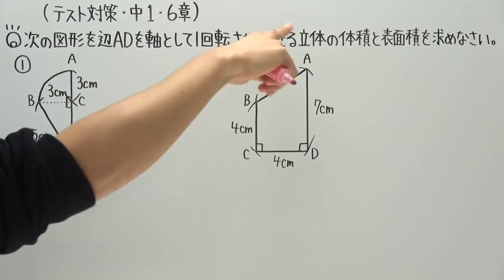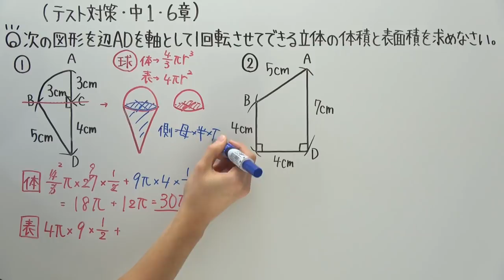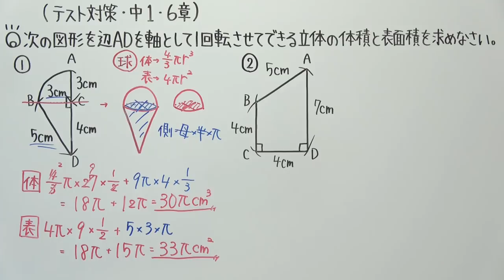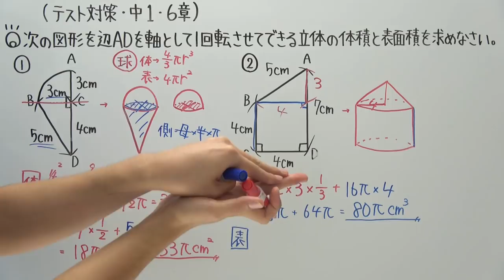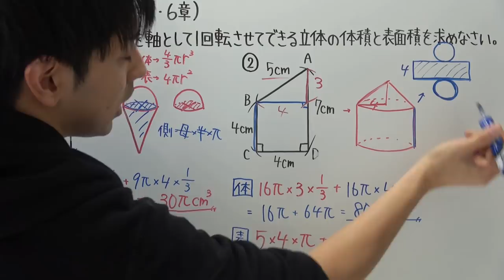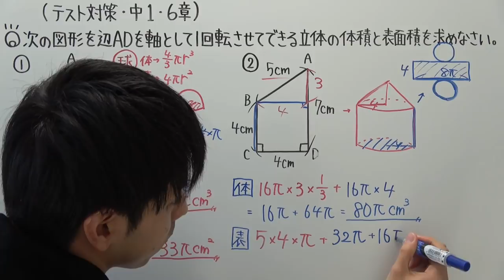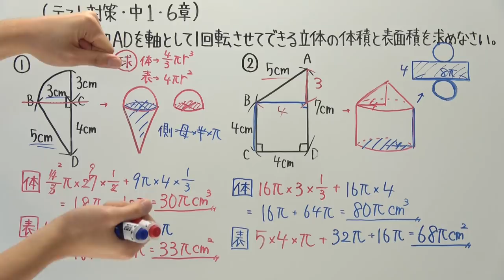【テスト対策 中1】6章-8